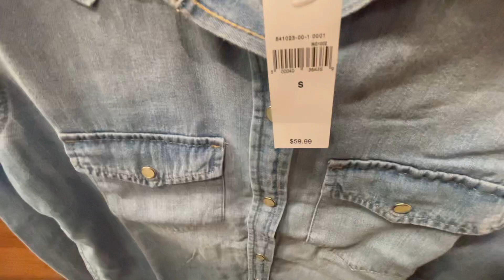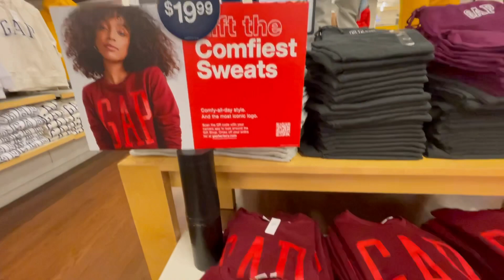GAP OUTLET FALL WINTER HOLIDAY COLLECTIONS DECEMBER SHOPPING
Thank you so much for your time watching my videos.

Lovelots 💕💕